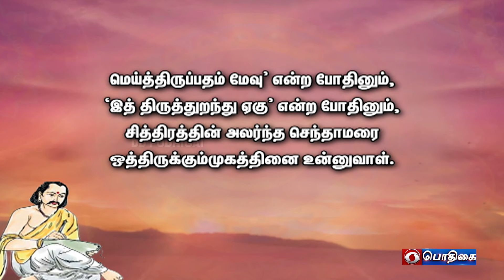Villum Sollum | வில்லும் சொல்லும் | கம்பராமாயணம் | Episode - 81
Presented by: Tha. Ramalingam